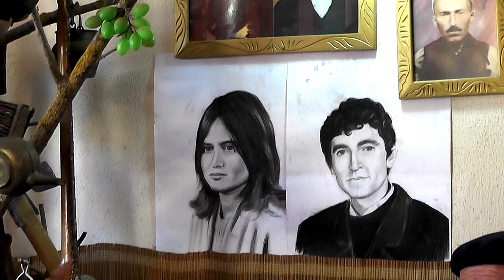MIKPRITJA SHQIPTARE 2018 = NJI VIZIT NE KONAKUN E MJESHTRIT TE VEGLAV MUZIKORE SYL IBRAHIMIT NE SINO